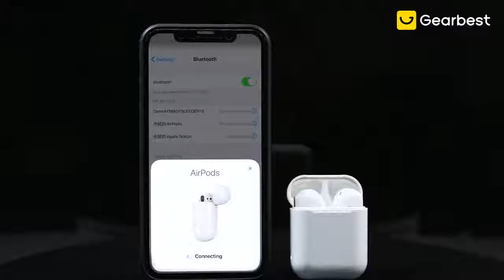I30 TWS Bluetooth 5.0 Wireless Earphone - White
SuperDeals🎧❤I30 TWS Bluetooth 5.0 Wireless Earphone - White🎧😍
Price: $15.99 RRP: ̶ ̶$̶2̶0̶.̶7̶1̶

Main Features
• Bluetooth version: V5.0
• Material: ABS
• Effective straight line distance: 10 meters
• Horn: imported composite film

i30 tws full test VS airpods
I60 TWS Bluetooth 5.0 Wireless Earphone / White
I30 TWS Bluetooth 5.0 Wireless Earphone - Gearbest.com
i12 TWS True Wireless stereo Bluetooth 5.0 unboxing| 1:1 Best Airpod clones!
i60 TWS the perfect airpods 2 clone PK XY PODS i30 TWS I30 I20tws
The PERFECT Fake AirPods Are Here! $50
2019 Newest i30 tws open box(Engraving available) -Airpods super clone (i12 i10 killer)
How I Got AirPods For $4
$190 Fake iPhone XS Max vs $1449 XS Max! (NEW)
5 Best Budget True Wireless Earbuds 2019
I Bought All The AirPods on Wish...
AirPods 1:1 perfect copy i30 tws Unboxing & Review，Pop up pk i10 i12 i20
WATCH THIS FOR $20 AIRPODS!! (i12 TWS)